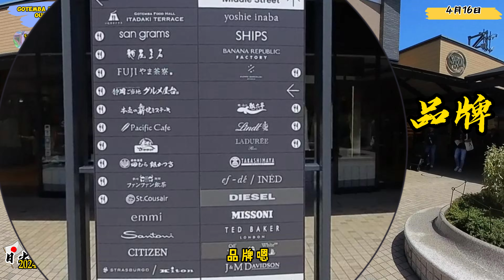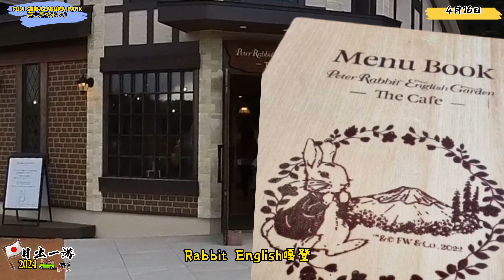日出一游第二集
3rd Trip to Japan, after 2006 and 2017.  This time round, accompanied with @JordanTan , my dad and Wifey, Elsie.  Decided to hop on with SA Tours for this trip from 14 Apr to 21 Apr 2024.  A re-visit to Tokyo, Osaka and Kyoto, and first time to Kanazawa, Shirakawa-go and the Kurobe Alpine Route this time round.  Time for a getaway!!  Re-charge!!